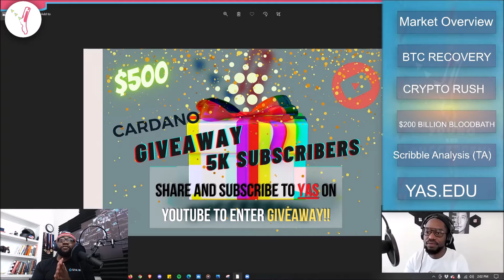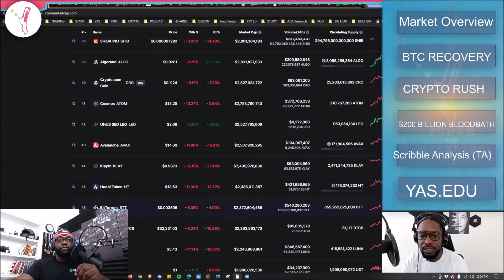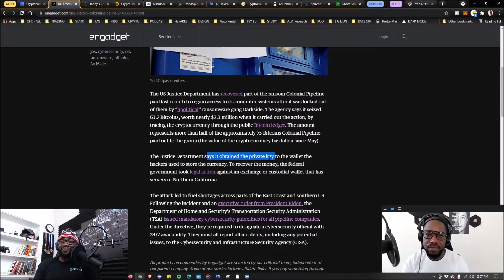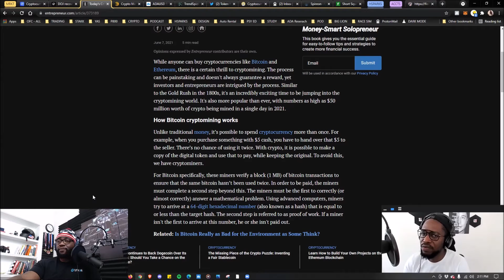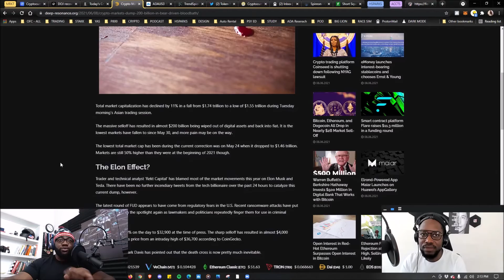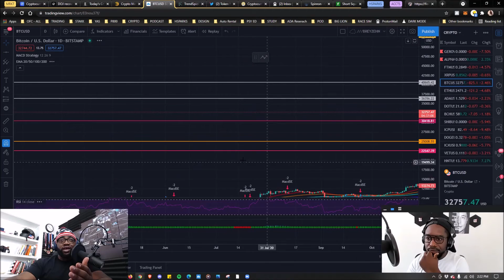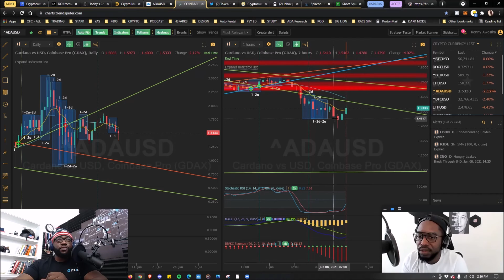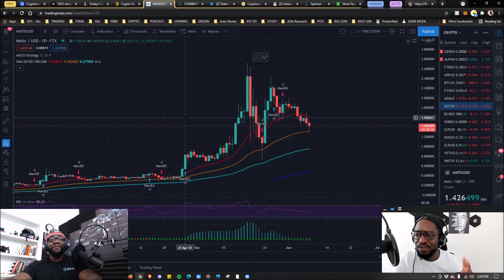WHO GAVE DOJ THE KEYS? - BTC RECOVERY.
* We are NOT payed by coin base or crypto.com.

The Goal is to educate, motivate and build one another through shared Knowledge and success.